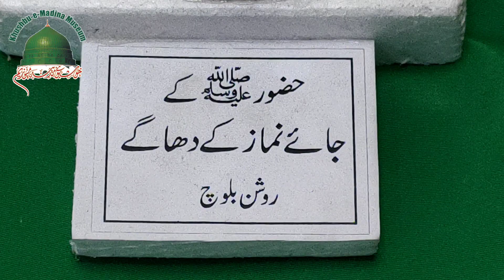Original Threads From Prayer Rug Of Prophet Muhammad (PBUH) | Nabi pak k jainamaz k dhagy